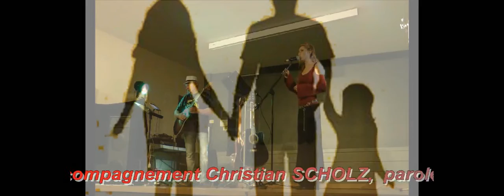berengere lola final2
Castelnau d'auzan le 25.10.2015